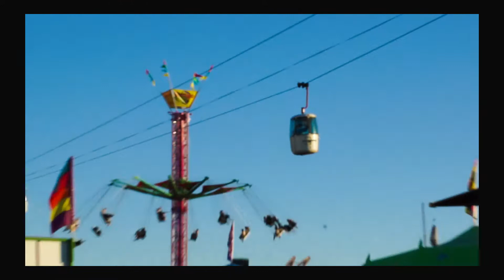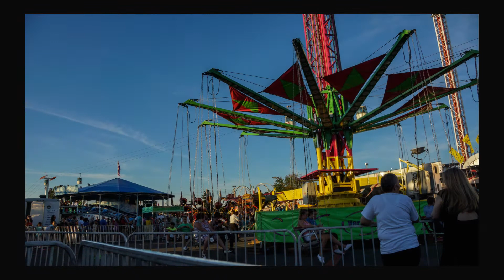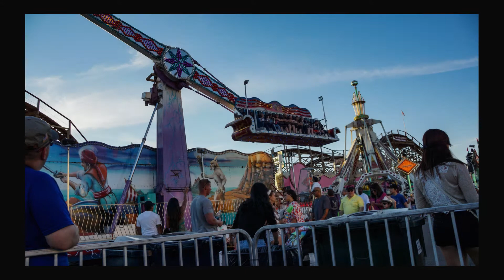Washington: Puyallup Fair, Washington States biggest and best fair 2014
The city of Puyallup used to be a small farming town, the started the fair back in 1900 to draw in people from the surrounding communities. The fair has grown ever since. Now it is held twice a year, in the spring and fall for about a week each time. It a fun fascinating place to visit. I wasn’t able to capture the whole fair in just one day, there is so much to see. It still amazes me to run across locals that haven’t been here before there is truly something here for everyone. I hope you enjoy these pictures.
On some of the ride photography I was experimenting with the focus. The end videos were in a soft blur. I remember seeing this in a few movies and thought it was really cool. Let me know what you think.
On this day I shot enough footage to make an hour video, but I tried to keep it short to keep you watching. A fair is definitely a photographers paradise, it’s such a subject rich environment that it’s always worth the price of admission just to practice your photography techniques.

This “You Tube” medium is an interactive medium. It is NOT like watching TV. If you have any comments, thought or feelings about this video. Please sign up with you tube, and share with me and others watching this video. If you like the video, please click on the like button to let me know I should make more like this.
I generally put out a new video on Wednesdays and Fridays every week.

Websites:
The Puyallup fair:

time to beat 20:57
Playground Kids    LightBeats    3:00
All In the Boat    simming    3:00
Hey Summer Upbeat Energy  Gilv     3:06
Be Fun     Pinkzebra    3:04
Kids TV     soundroll    3:00
Swinging Beats    simming    3:20
Virtual Tour    BrownHouseMedia   2:37